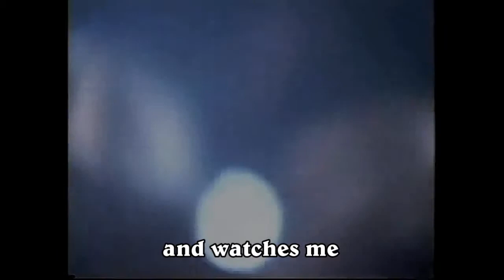Strapping Young LAD - Detox [With Lyrics]